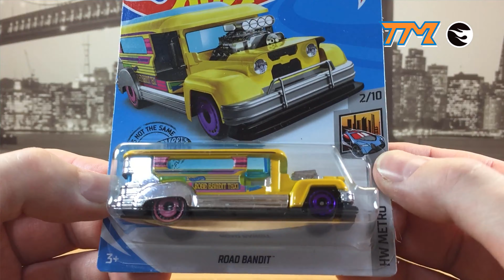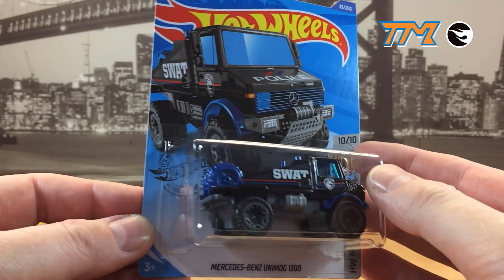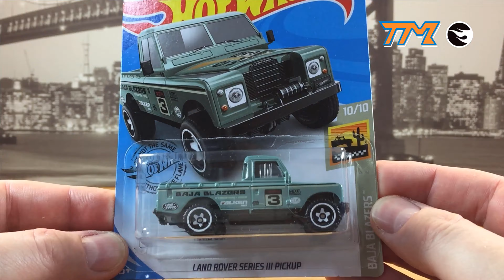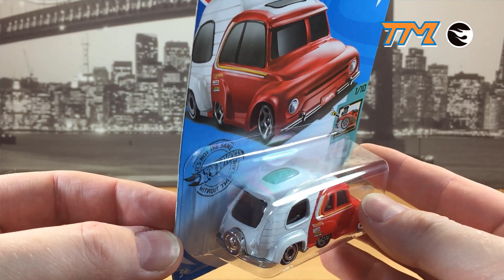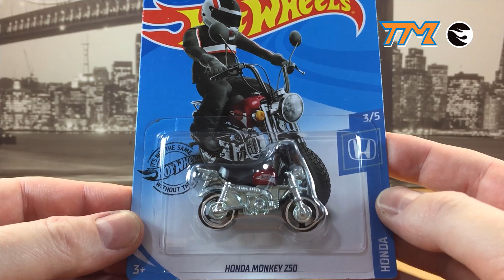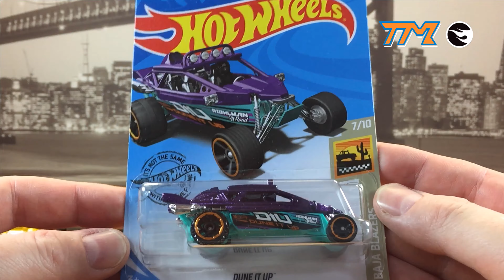Unboxing B Case Cars || Collecting Hot Wheels in Mexico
Unboxing B Case Cars 2020